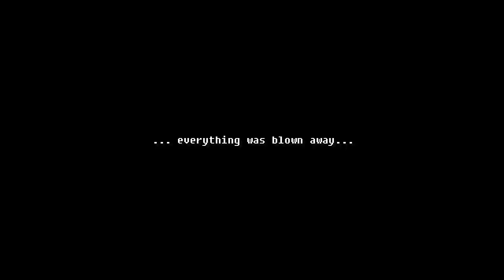Elsword Void - Bad Ending (Armageddon)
I never was a Void player, yet I had few friends who were playing Void Els, and I've heard a lot of good stuff about Void. I feel really bad for players who put their effort and money into the game, and it has to end this way. 1 day after I've returned from Hiatus, Void have fallen.
Q: Void players should move to NA or EU server?
A: Yes, if they're masochists. Do not beg for free +10 or stuff like this, because it just won't happen in NA or EU. Good luck there.